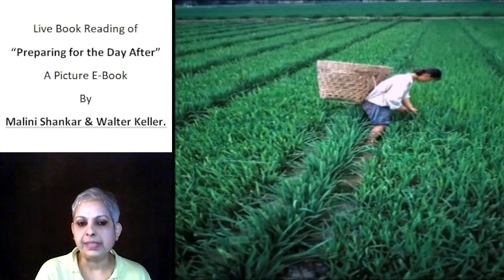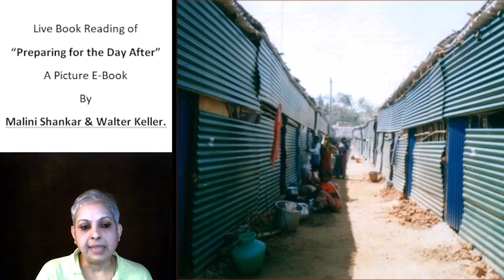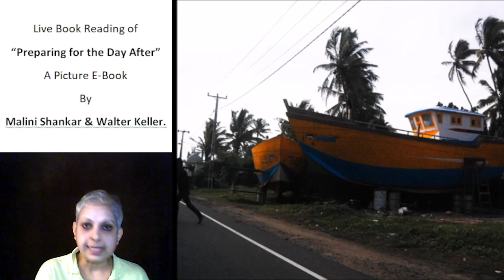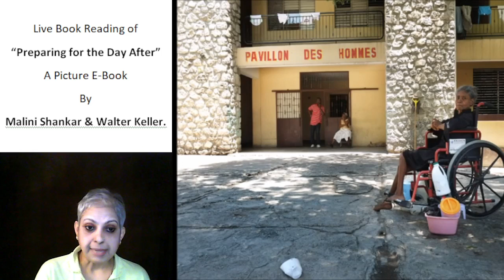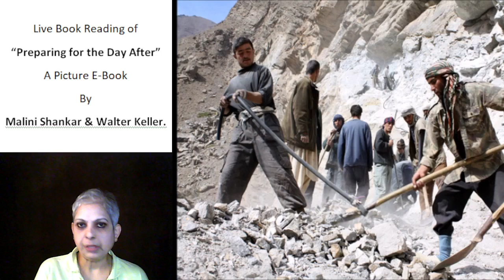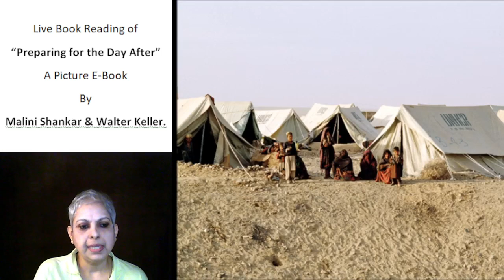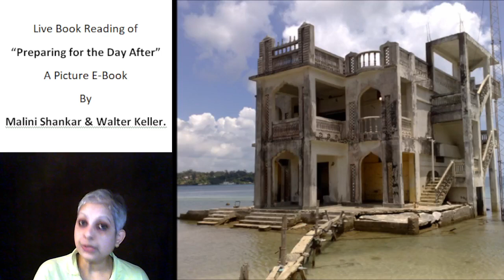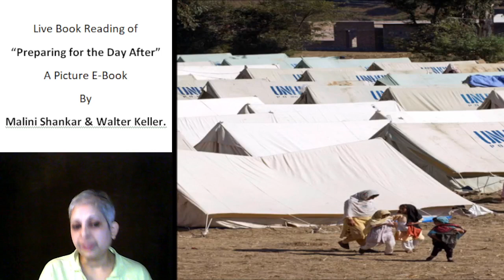Ep 39 Chapter 13 Part 2 Water and Sanitation, Preparing for the Day After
Photo Credits:
1. Malini Shankar
3. National Disaster Response Force, Government of India,
4. Ministry of Defence, Government of India,
5. United Command / CINCAN, Ministry of Defence, Government of India
6. UN Photo Library.
10. Denis Giles
11. Rashid Yusuf
12. US Navy
13. Denis Giles
14. Rashid Yusouf
15. Micky Singh
16. G.S. Bedi, IAS.,
17. Dr. J. Radhakrishna, IAS.,
23. Ahmed Sameer Ali Flickr